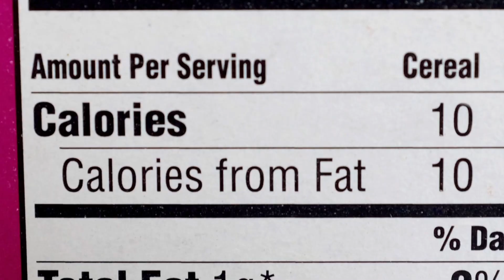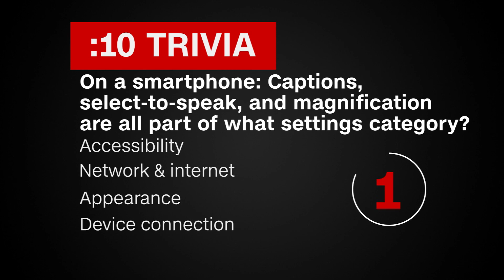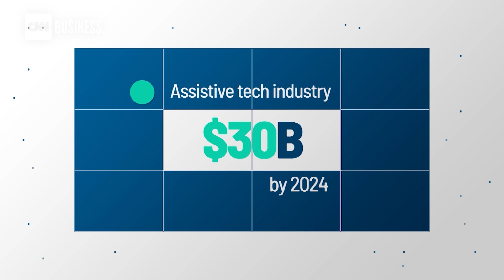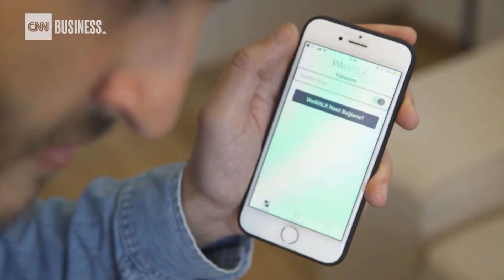Law Changes Around Elephant Hunting | May 30, 2019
Our penultimate program for the 2019 Winter-Spring season begins in Botswana, where a 5-year-old law has been changed regarding elephant hunting. From there, we're looking at the ways in which technology is being utilized to improve accessibility for people with disabilities.